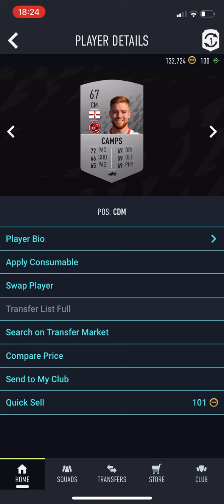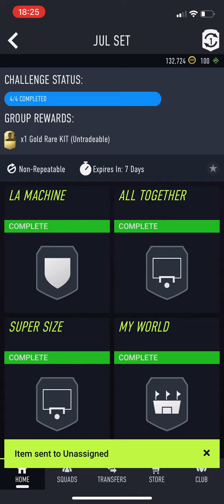FIFA 22 JUL SET Kit SBC Cheapest Solution (No Loyalty)